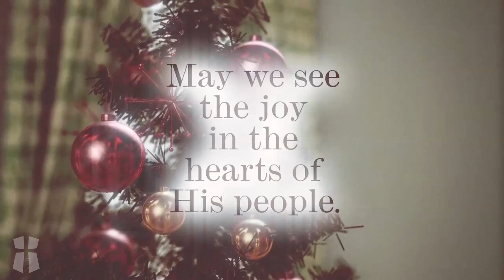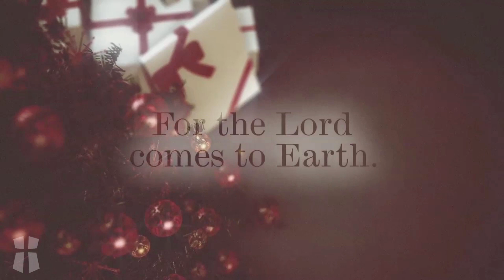ADVENT PT 3: JOY (Psalms 16:7-11) 2019_12_15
DECEMBER 15, 2019  JOSH DIGGS
ADVENT PT 3: JOY (Psalms 16:7-11)